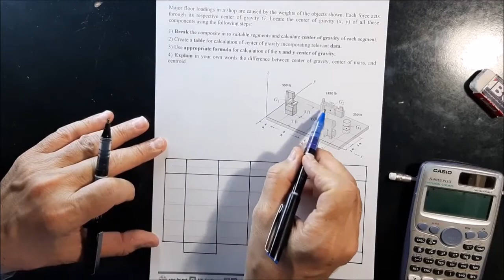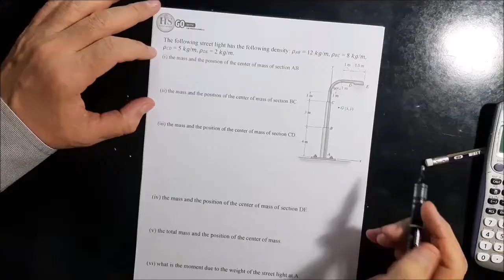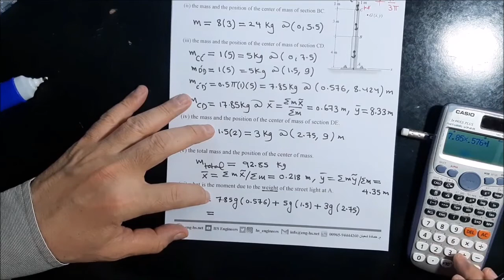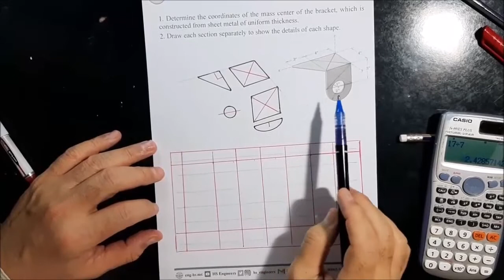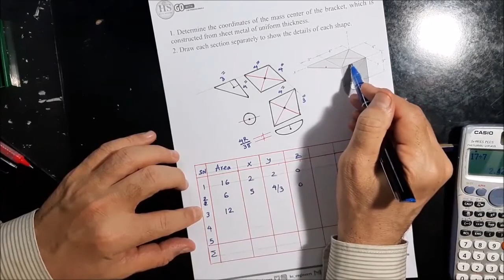02 Basic Mechanics CH05 Center of Gravity #2